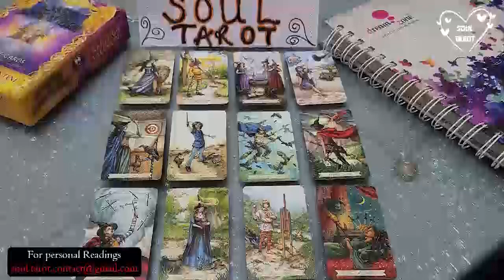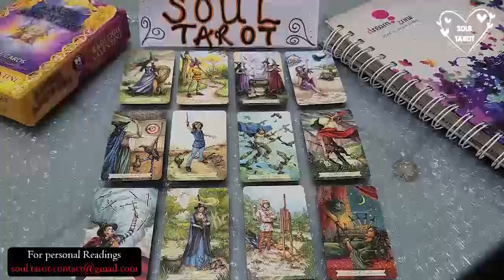SAGITTARIUS 👏🏻SOMEONE IS WORRIED IT'S ALL OVER THIS PERSON WILL TRY TO INITIATE CONTACT OR OPEN UP